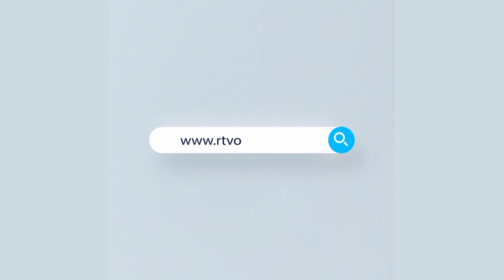জার্মানীর ফ্রাঙ্কফুর্টে করোনা পরিস্থিতি সবশেষ খবর | Rtv News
News : জার্মানীর ফ্রাঙ্কফুর্টে করোনা পরিস্থিতি সবশেষ খবর | Rtv News

- Team RTV